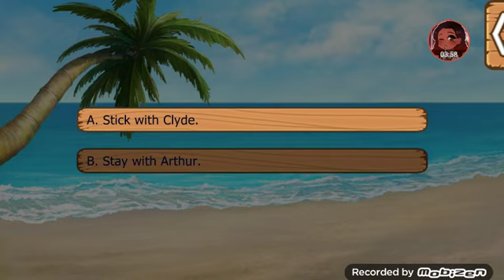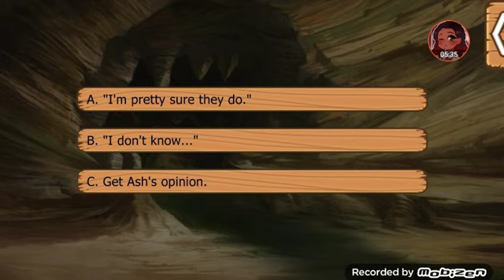Castaways in Love! (Crossover Short) - E1 (Arthur & Ash)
Castaways in Love! (Crossover Short)

Two armed gangsters suddenly show up on the beach! Clyde works with the icy leader, Chance, while Arthur collaborates with the quiet hitman Ash. But can you really trust them?

Castaways in Love is a crossover short between Castaway! Love's Adventure (featuring Arthur and Clyde) and Gangsters in Love! (featuring Chance and Ash).

Note: The episodes will vary depending on which character one follows.